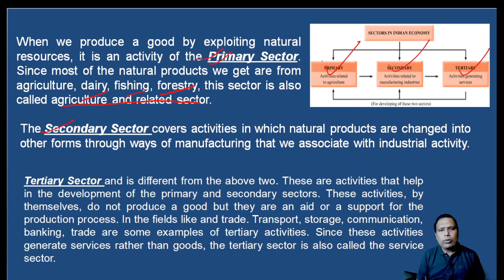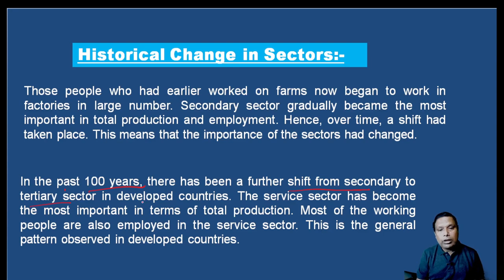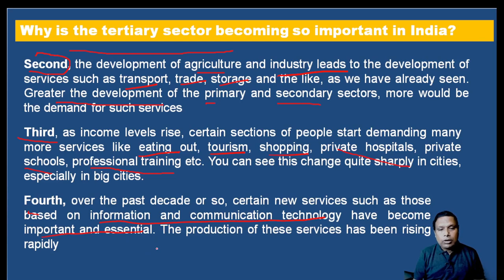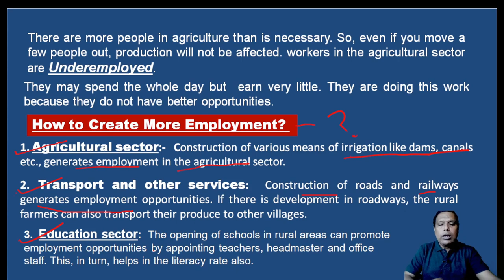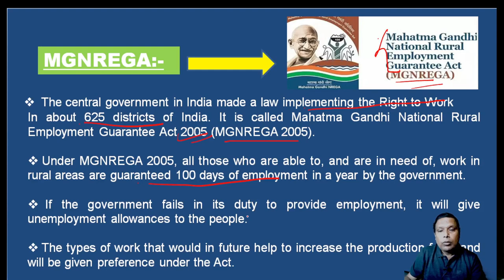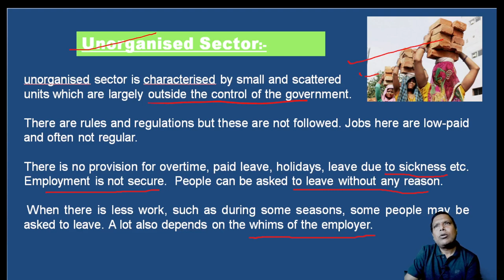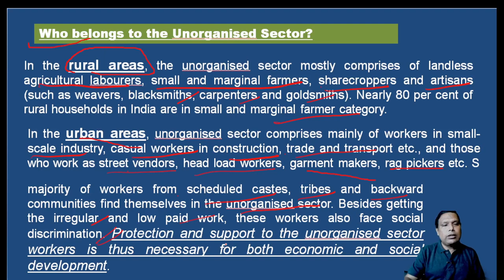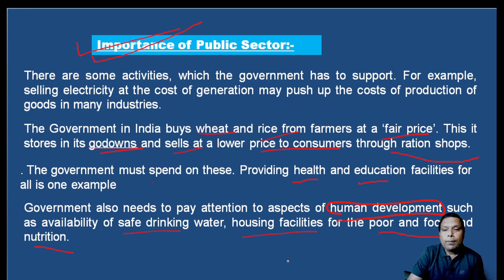SECTORS OF INDIAN ECONOMY | IN BENGALI | ECONOMICS | CLASS - X | CHAPTER - 2 | SST JAYANTA SIR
Class 10 Economics | Full Chapter Videos | Based on CBSE/NCERT Curriculum
sectorsofindianeconomy class10economics Class 10 Economics (New Session 2023-24)

Hi Students,
This is Dr. Jayanta Bhattacharjee, and I am happy to announce that we are starting new session for class 10
About the video:
In this session you will learn one of the most important chapters of class 10, SECTORS OF INDIAN ECONOMY . This session includes an easy and detailed NCERT explanation.

About the video:
In this session, you will learn one of the most important chapters of class 10 economics, sectors of Indian economy. This video is going to be on latest pattern according to CBSE.
Class: 10th
 Subject: Economics
 Chapter: Sectors of Indian /economy
 Topic Name: Class 10 Economics Chapter 2 | Sectors of Indian Economy Full Chapter Explanation
Topics Covered in This Video: Explanation of full chapter Sectors of Indian Economy in one shot